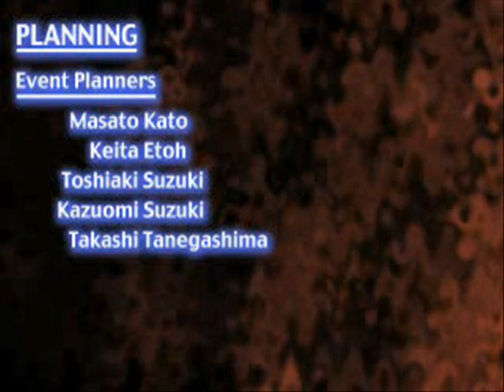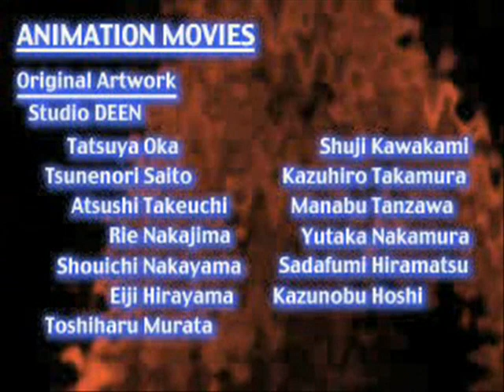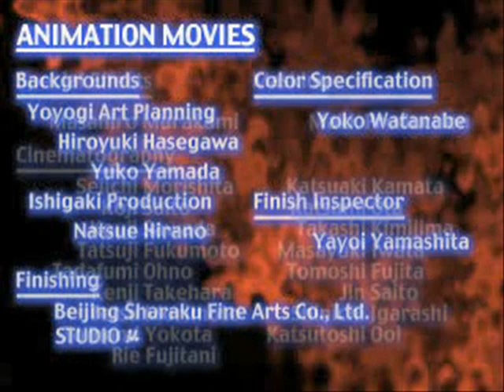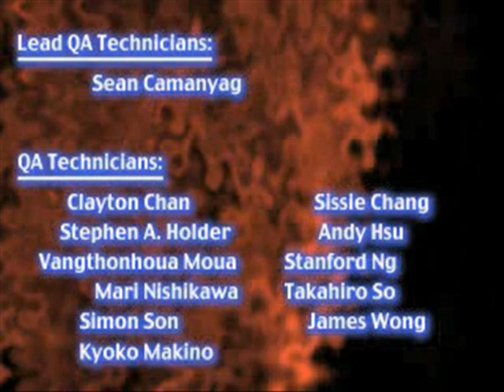Xenogears (PS1) Ending Scene - Part 2 of 2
Ending for Xenogears. This is the cutscene that includes the credits.